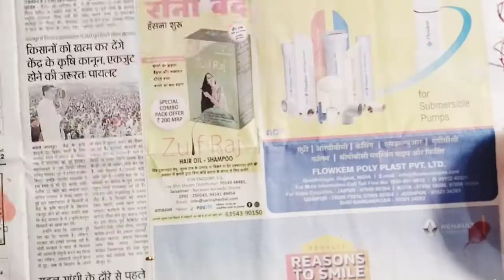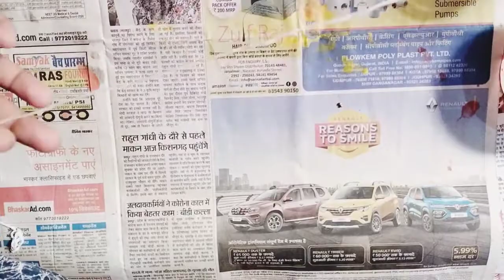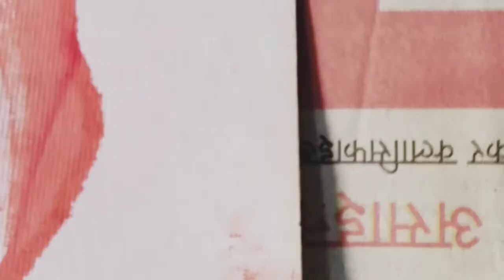String painting 🎨| Thread | Ritu gopa